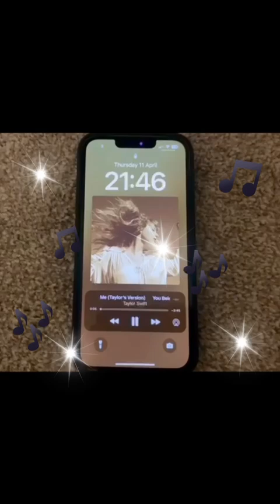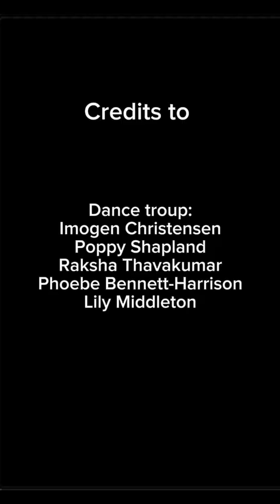You Belong to Me - PQA Aylesbury AM - Red Group